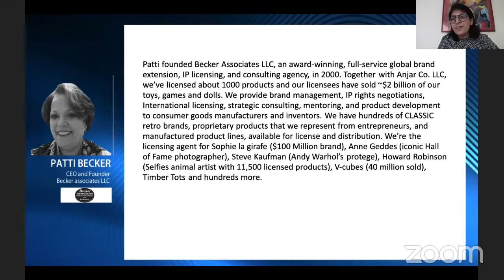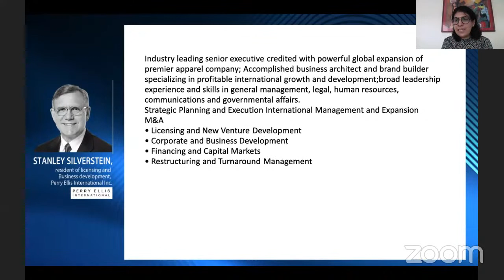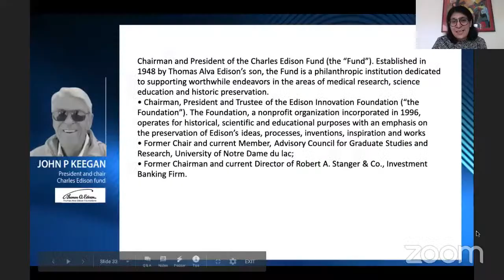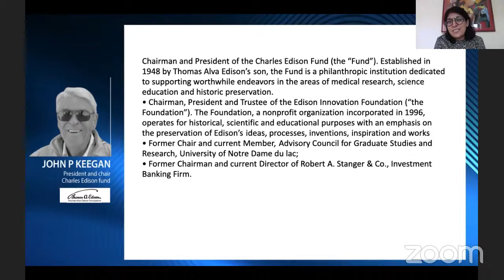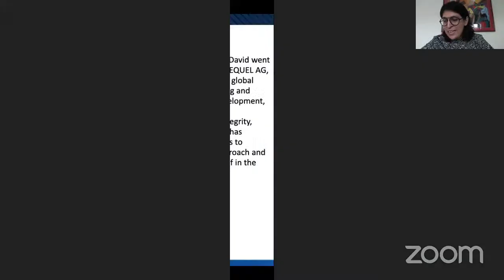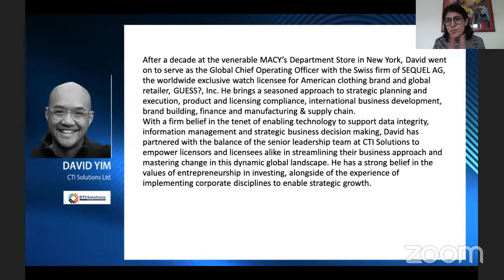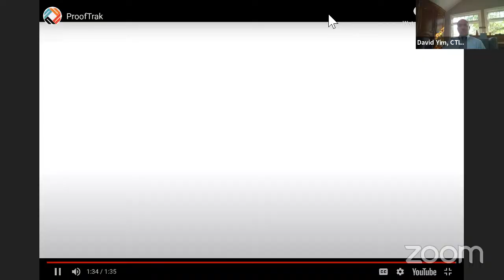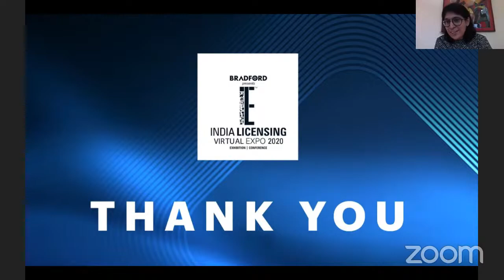The infinite dimensions of Brand Licensing- Learn and Expand with brand practices by global leaders